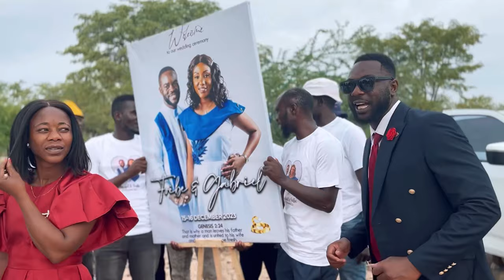Visual Diary: A Northern Wedding | Family Vlog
If you know anything about me, you know that I love my family, and this video here is just everything family and I am just overwhelmed with gratitude that I get to do life with this bunch of people🤎🤎

Such a full circle moment for my family truly 🤎

Thank you guys for being here and journeying with me as I rediscover myself and just enjoy this little life🌻🌻

Happy Watching 🌻🌻🌻